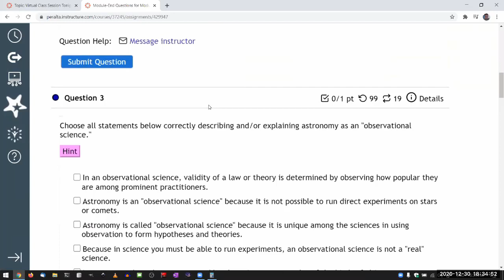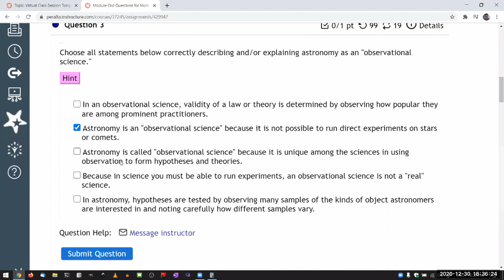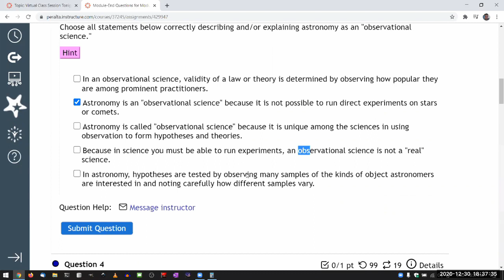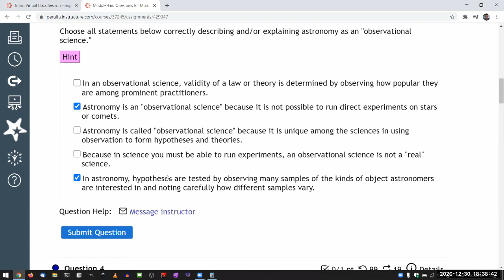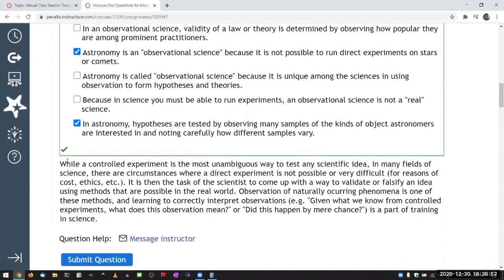OpenStax Astronomy - Chapter 1 - Observational Science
Recording from Fall 2020 ASTR 1 class.